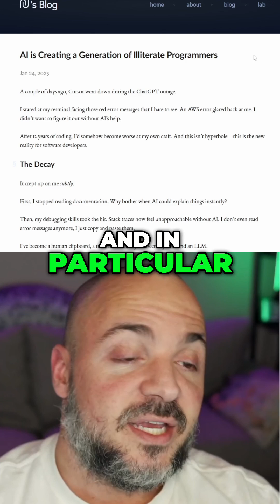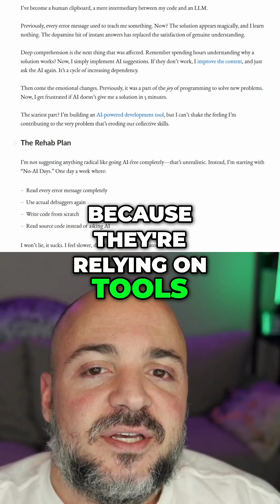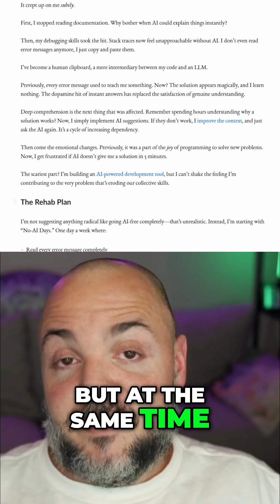Avoid AI Tools As A Software Engineer? Or... Lean In?!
Step back from AI tools, or lean into them?

For me, I have different use cases that I really enjoy using AI for. When it comes to producing code, I rarely ask it to do things I'm not at least familiar with.

Why?

Because I want to know what the heck I'm going to be integrating once it outputs something!

For me, things like SQL queries and regular expressions are great examples. I know how to write them. I understand them. But I can actually explain what I want and then review / test the output effectively.

What are some cases you lean into AI tools? What do you absolutely avoid?